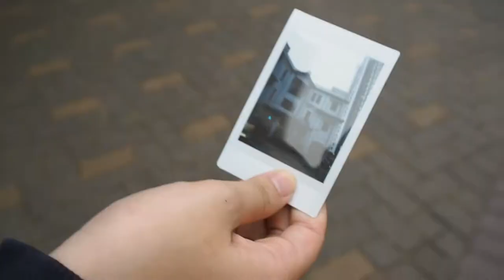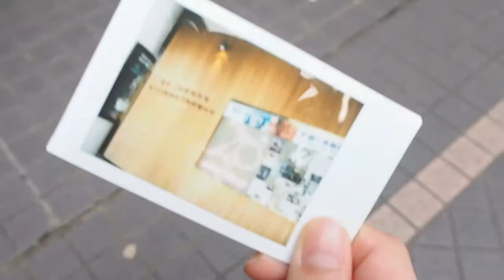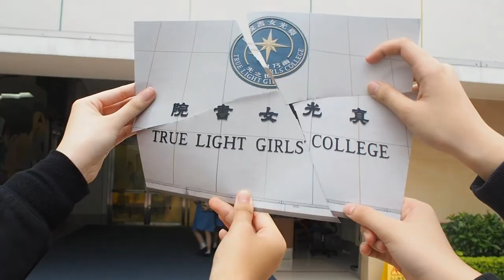True Light Girls' College 2017 Annual Concert Official Promotional Video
True Light Girls’ College 2017 Annual Concert – “Éternité”
Éternité symbolizes the truth and realities of life and thought that regarded as timeless, a duration without beginning and end. We believe that melodies of the rhapsody can last forever, engraving on everyone’s mind. Music can lead people to the marvelous journey, exploring every miraculous moment. Hoping that our concert – ÉTERNITÉ can let you experience the eternity of music.
The details are as follow:
Date: 15th July 2017
Time: 19:30
Venue: School Hall, True Light Girls’ College (54A Waterloo Road)
Don’t hesitate, come and enjoy the peregrination of music!

Soundtrack:
Sing Me To Sleep - Alan Walker